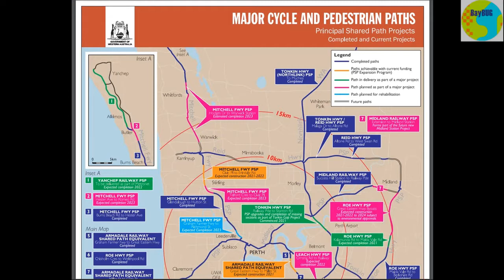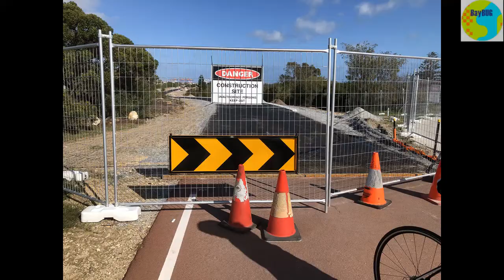Looking forward to riding on this path soon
A quick look at the good, the bad and the ugly of one section of shared path in Perth.
The good - an existing (fantastic) path is being extended a further 2km south towards Fremantle.
The bad - until it's opened, you still need to ride in a bike lane on a busy road that gets a lot of truck traffic, and where most drivers are exceeding the 60kmh speed limit. As a result, it's pretty much only used by MAMILs at present.
The ugly - two truly terrible detours around the work sites, where cyclists are pushed out into the road lane and expected to mix it with fast moving semi trailers.